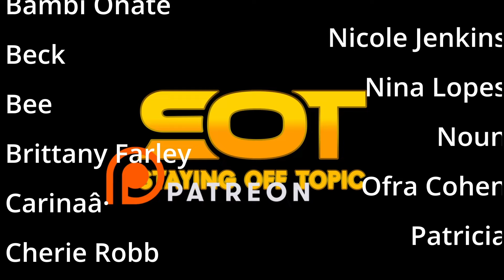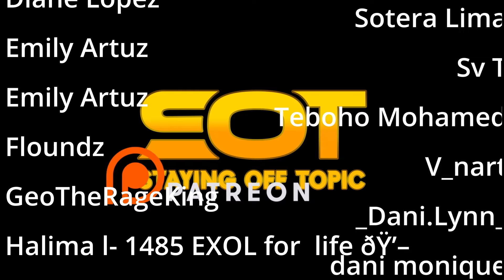BTS - 'Take Two' Live Clip | StayingOffTopic Reaction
Intro - 0:00
Reaction - 1:27
Thoughts/Off Topic - 6:09
Thank you Patreon - 7:39